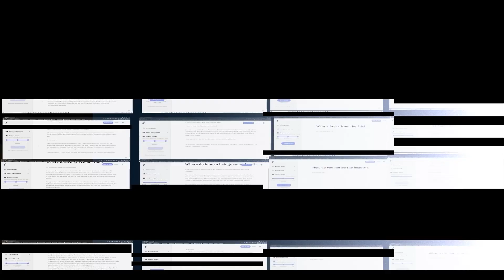Two AIs On Why We Don't Pay Attention to Life Anymore. (GPT-3)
In this video two AIs discuss attention. What will the Singularity bring to our world?